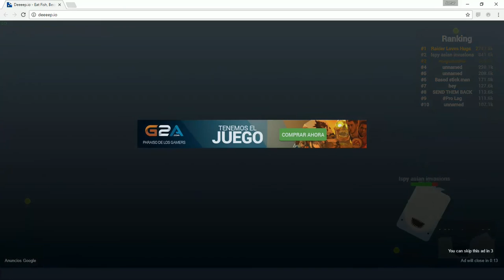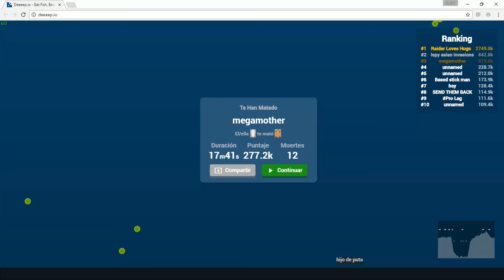Deeep.io |el castor bugeado| viernes de indie |jomoloco96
SI QUIEREN QUE HAGA MAS DE ESTE JUEGO DEJEN SU LIKE :D

COPYRIGHT OUTRO:
CANCION:
'Oh Wonder Body' Gold Louis The Child Remix